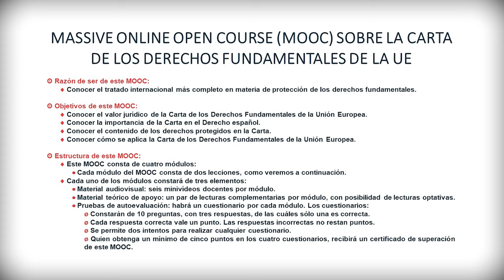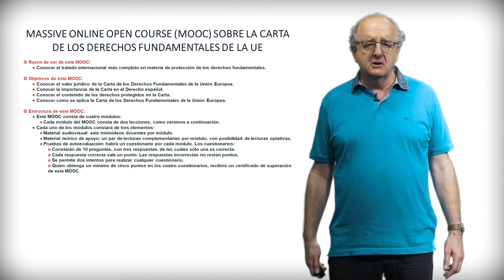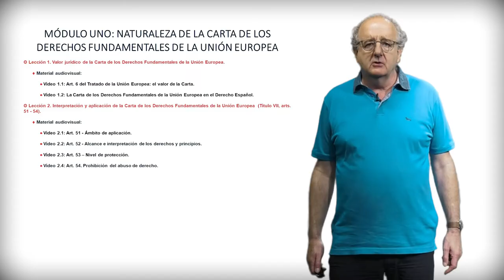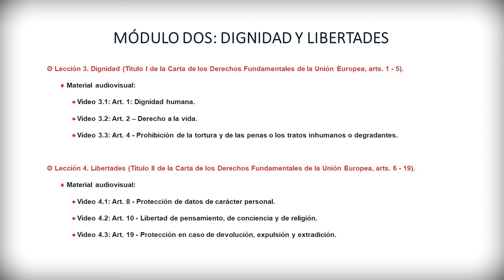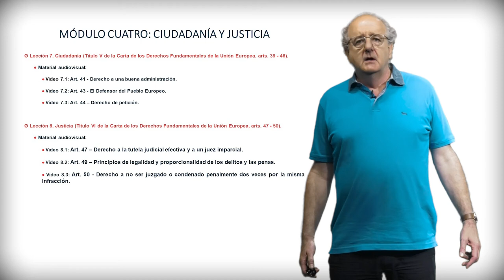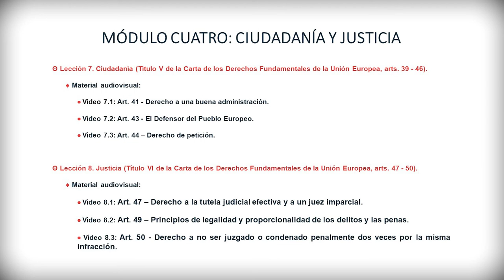Módulo Cero. Presentación.